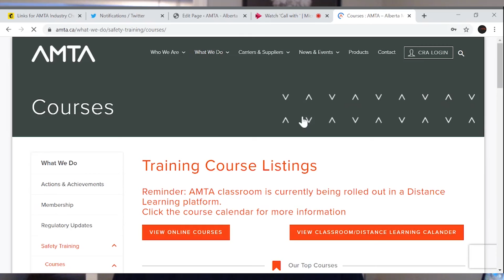AMTA Minute: Course library updates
AMTA Manager, Education, Michelle Spacil discusses updates to the AMTA course library and our education schedule leading up to the holidays.